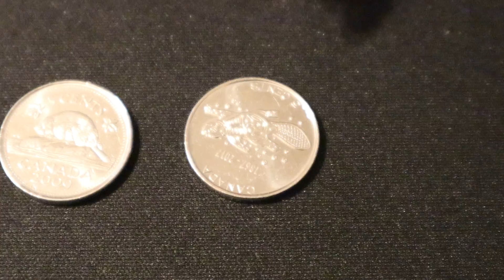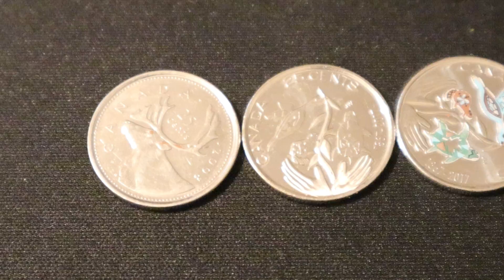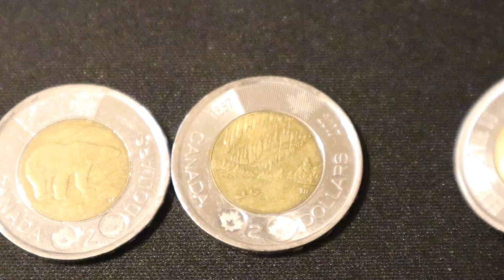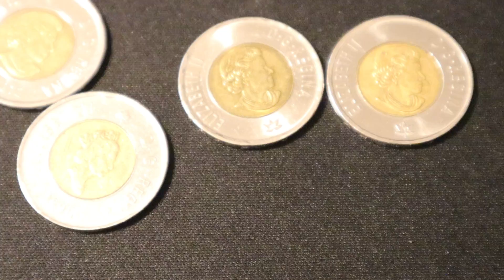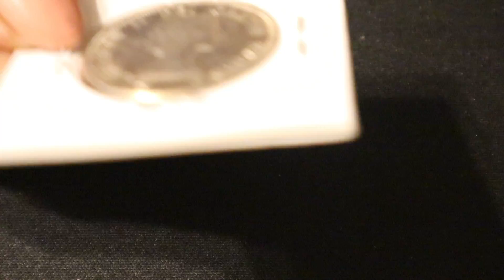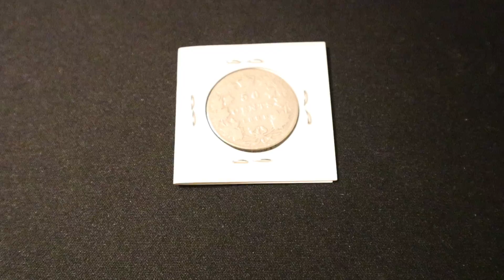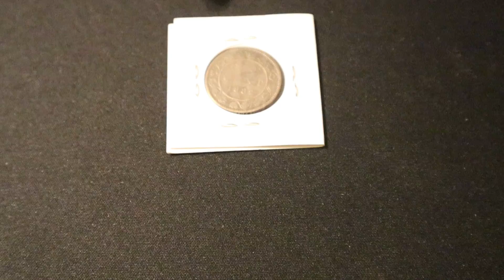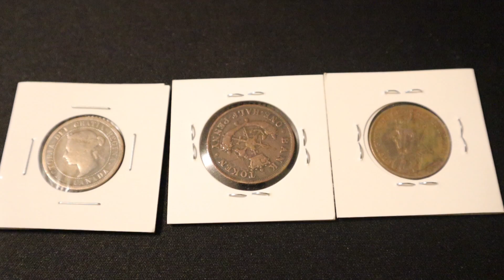Canadian Coin Collection Part 02